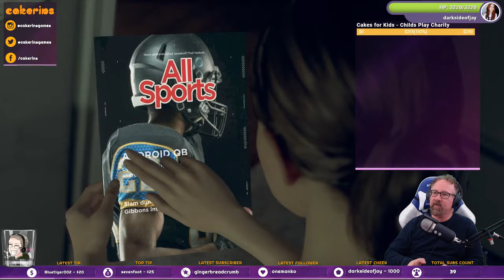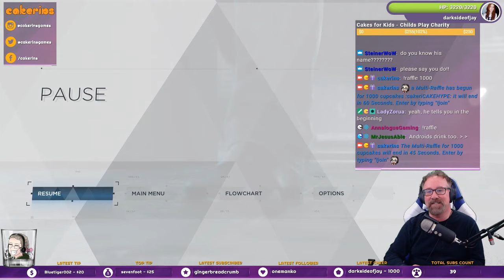AI IS TAKING OVER THE WORLD!? | First Time Playing Detroit: Become Human | Episode 1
Let's take a dive into the future of mankind!

0:00 - Intro
4:01 - The Hostage
21:02 - The Opening
24:47 - Shades of Color
33:35 - A New Home
56:29 - The Painter
1:20:45 - Partners
1:43:36 - Stormy Night